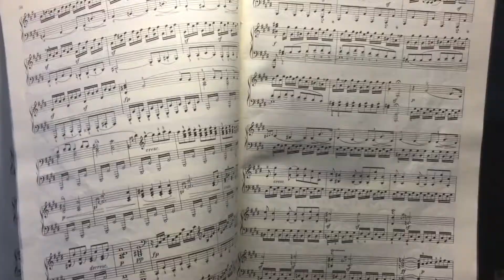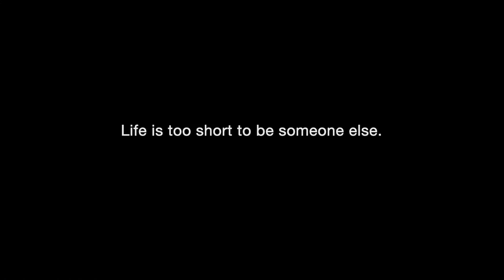Life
A video of daily life.